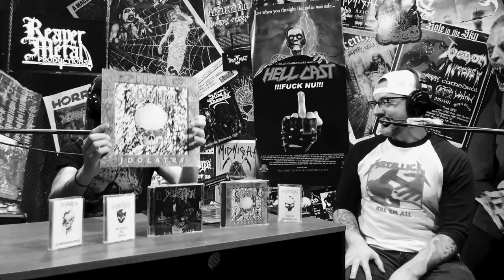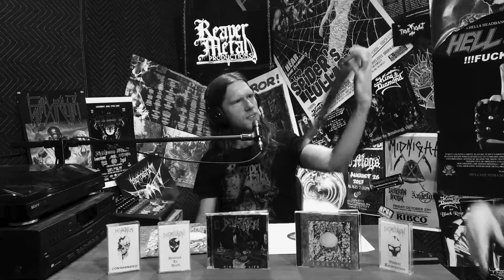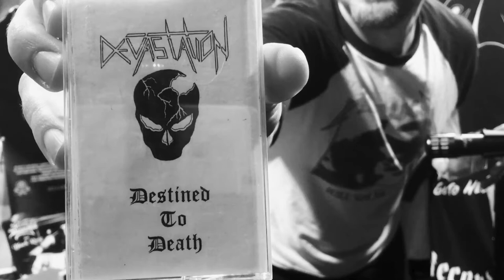1 hour 7 minutes with Rodney Dunsmore of DEVASTATION | INTO THE DARKNESS Interview Series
In this Episode, Rodney Dunsmore,  vocalist of Texas Death/ Thrash legends DEVASTATION discusses the origin of the band's iconic blindfolded skull 'mascot', Violent Termination to Idolatry, working with Scott Burns, live shows/touring, the early / mid 80's Texas scene, Rodney's vocal approach / influences, Combat Records, the demise of the band, and why it is that Texas bands always seem a bit more extreme than bands from the rest of the country...  If you are a fan of DEVASTATION this conversation will not disappoint.

Visit the INTO THE DARKNESS Podcast Website
For Audio episodes, news and more!

Background image courtesy of Kaos Nest
INTO THE DARKNESS logo created by Christopher Horst at Horst Foundry